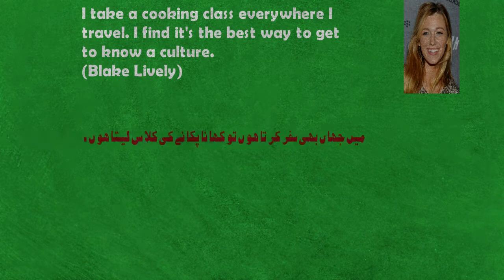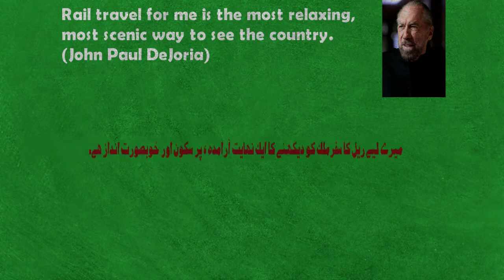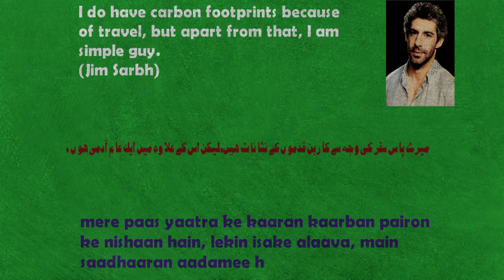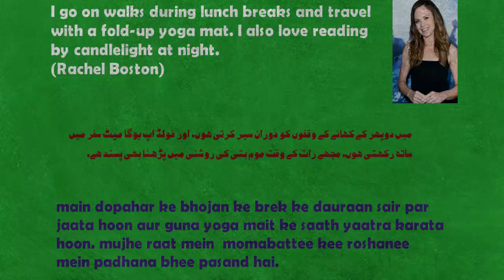I Travel For Work, But Recently, Friends Said I Should Take Major Trips. - Famous People Quotes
A quotation is the repetition of one expression as part of another one, particularly when the quoted expression is well-known or explicitly attributed by citation to its original source, and it is indicated by (punctuated with) quotation marks.
A quotation can also refer to the repeated use of units of any other form of expression, especially parts of artistic works: elements of a painting, scenes from a movie or sections from a musical composition.

Reasons For Using Quotations
Quotations are used for a variety of reasons: to illuminate the meaning or to support the arguments of the work in which it is being quoted, to provide direct information about the work being quoted (whether in order to discuss it, positively or negatively), to pay homage to the original work or author, to make the user of the quotation seem well-read, and/or to comply with copyright law. Quotations are also commonly printed as a means of inspiration and to invoke philosophical thoughts from the reader. Pragmatically speaking, quotations can also be used as language games (in the Wittgensteinian sense of the term) to manipulate social order and the structure of society.